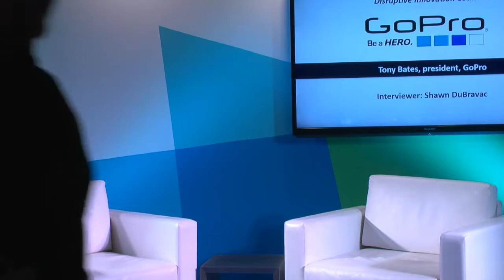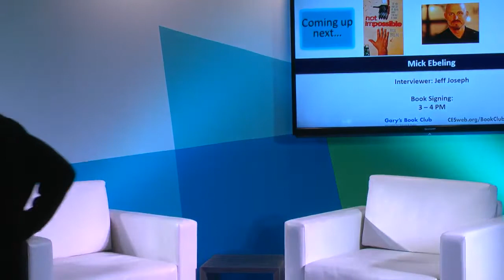Shawn DuBravac Discusses Disruptive Innovation GoPro President Tony Bates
Shawn is passionate about helping executives and organizations seize their full potential by seeing the future that lies ahead Consistently ranked as a top keynote speaker, he brings energy, humor, and actionable insights into every keynote. Dr. DuBravac inspires audiences and offers them pragmatic advice and effective approaches to drive better business outcomes.

New York Times Best Seller Digital Destiny: How the New Age of Data Will Transform the Way We Work, Live, and Communicate

Top-rated keynote speaker delivering inspiring talks to diverse organizes and industries

Acclaimed global futurist, trendcaster, and best-selling author Dr. Shawn DuBravac sits at the nexus between innovation and disruption. DuBravac delivers pragmatic and provocative insights on the trends, technologies and paradigms transforming business and society along with actionable strategies organizations in every industry can apply.

DuBravac shares his many insights and ideas at ShawnDuBravac.com and on Twitter at @shawndubravac.